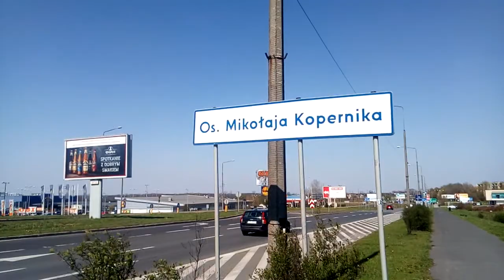Przejazd siódemek i okolice mojego osiedla w Zabrzu.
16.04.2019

Duet siódemek luzem ze spółki HSL jadący po lewym torze od strony Bytomia w stronę Gliwic, następnie pokazana biegnąca równolegle DK88 łącząca Bytom z autostradą A4 w Kleszczowie, moja parafia, okolice Multikina i znajdująca koło mojej parafii kryta pływalnia AQUARIS oraz dwa hipermarkety (OBI i Lidl). Na końcu tabliczka z nazwą mojego osiedla.